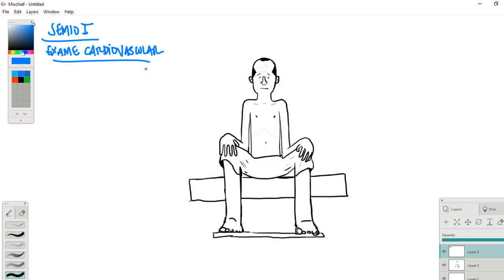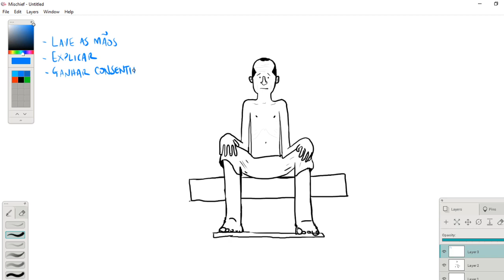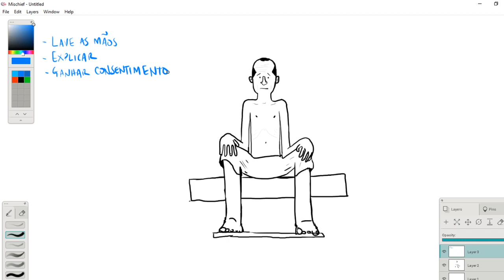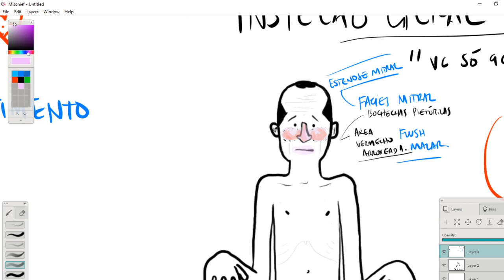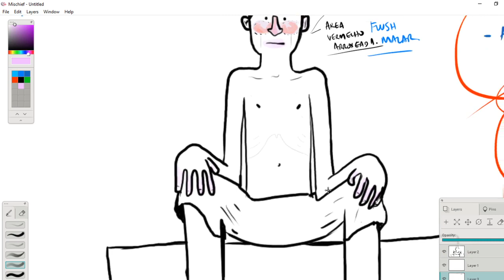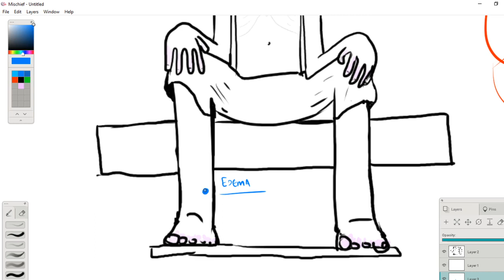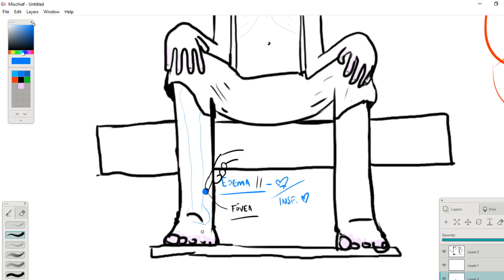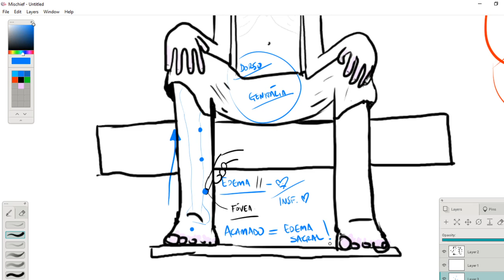Inspeção geral - Aula 1 - Exame Físico Cardiovascular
Inspeção geral do paciente com doença cardiovascular.
Aula remota publicada no dia 23 de março de 2020.
Obs.: Vídeo sem edição